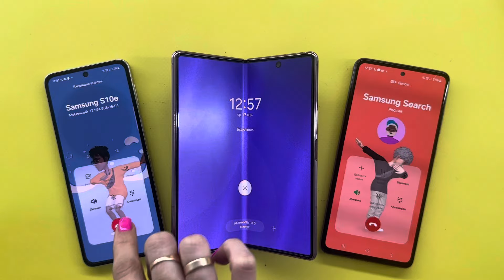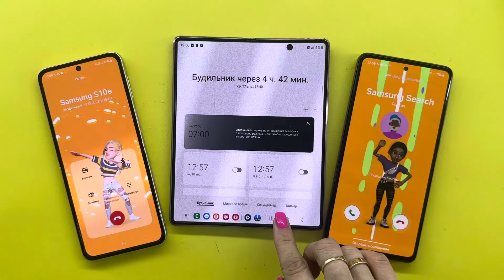Alarm Clock + Incoming+Outgoing Call Z Fold2 +A72+Z Flip3